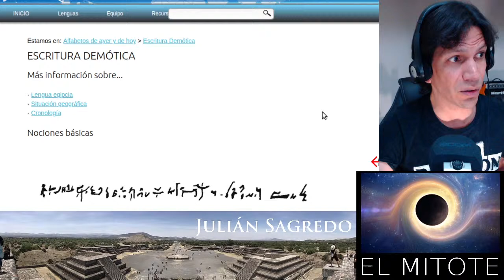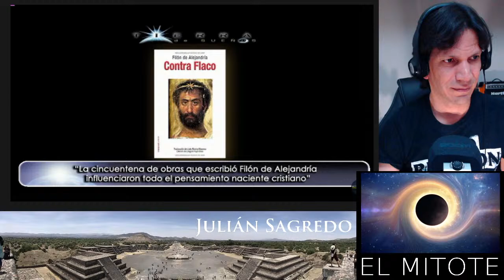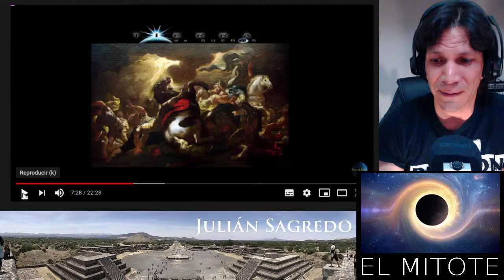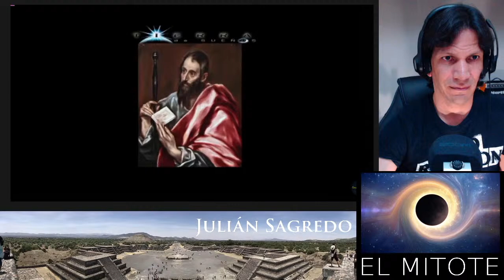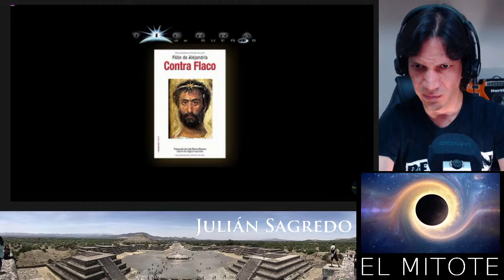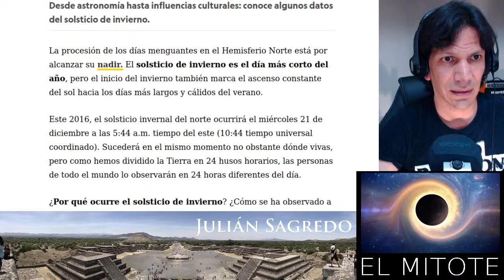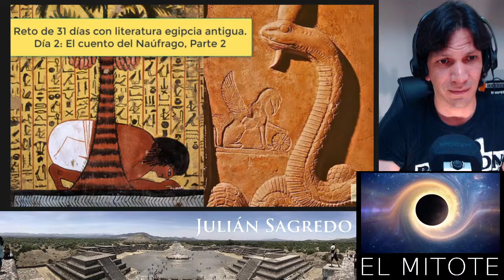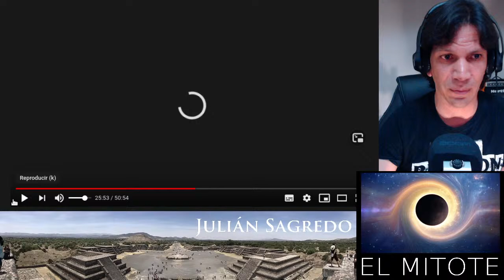EL MITOTE!! EL DR. LLOGARI PUJOL DESCUBRIÓ EL ORIGEN DEL CRISTIANISMO !!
SE CORROBORA LA TEORÍA DE ATWILL DE QUE FUERON LOS FLAVIOS JUNTO CON JOSEFO Y LOS SEGUIDORES DE FILÓN DE ALEJANDRÍA LOS QUE HABRÍAN DISEÑADO LA BIBLIA PARA ROMANIZAR A LOS JUDÍOS.